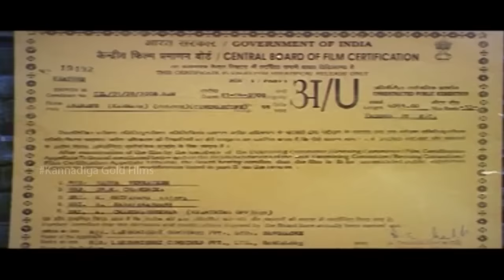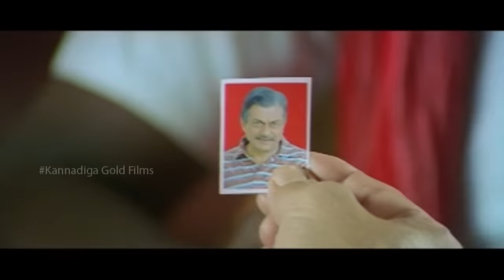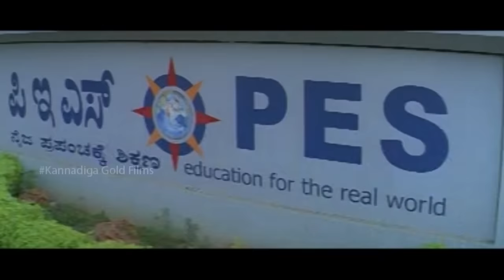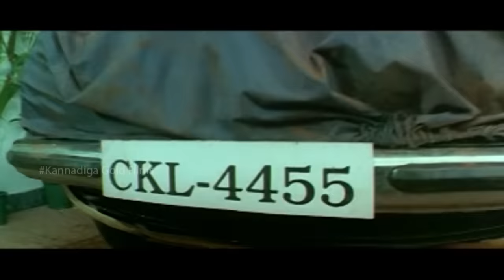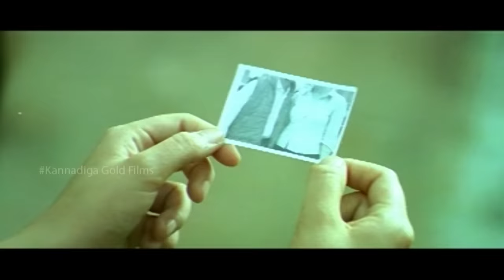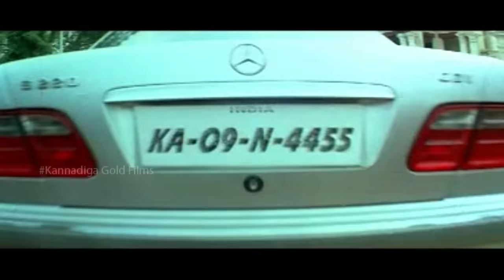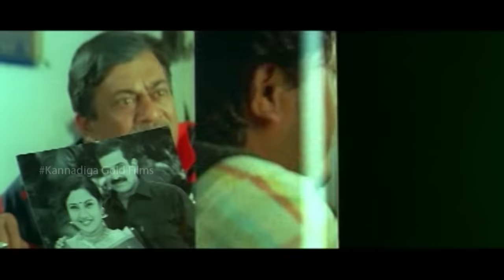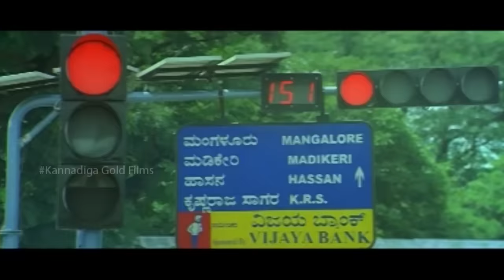Aramane - ಅರಮನೆ || Kannada Full HD Movie || Kannada New Movies || Ganesh, Anant Nag || Roma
Watch & Enjoy Aramane - ಅರಮನೆ Kannada Full HD Movie.

Aramane (Kannada: ಅರಮನೆ, translation: Palace) is a 2008 Indian Kannada drama film directed by Nagashekhar, starring Ganesh and Anant Nag in the lead roles. The Plot of the film revolves around a wealthy businessman who is left isolated in his palatial house by his children after he decides to remarry on his wife's passing. He is befriended by a photographer who assures of bringing them together for 'one last photo' of the entire family.

Starring : Ganesh, Anant Nag, Roma, Avinash, Tara
Directed by : Nagashekhar
Produced by : K. Manju
Release date : 25 April 2008

1. "Uphee" - George Peter
2. Nagu Nagu - Rajesh Krishnan
3. Nanagu Ninagu - Kunal Ganjawala
4. Pathra Bareyala - Karthik, Shweta Mohan
5. Nanna Edeyall - Madhu Balakrishnan
6. Kolle Nannane - Gurukiran